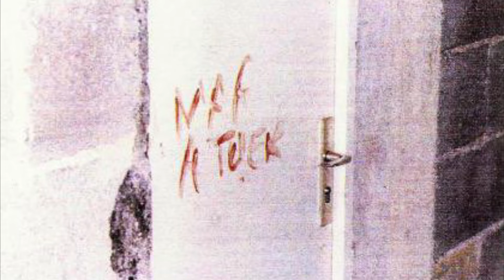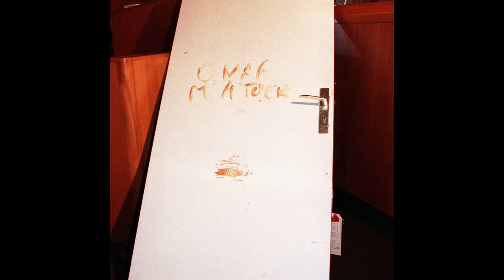The UNSOLVABLE murder of Ghislaine Marchal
Hi guys!

I'm finally here with the longest video on my channel (so far). I've been spending the last two weeks researching the very popular and controversial case of "Omar Raddad" or "Omar m'a tuer".
This is one of the first true crime cases I ever heard of and it has been on my mind ever since, so grab a coffee and a snack, and let's dive right in!

I just wanted to highlight that this french case is known as "Omar Raddad" but in reality it should be known as the murder of Ghislaine Marchal. If you research this case online please be careful, the pictures of the crime scene are very easy to find and some are quite graphic. I have included most of the non-graphic ones in this video.

TIMESTAMPS:
00:01:40 GHISLAINE MARCHAL
00:02:44 SUNDAY JUNE 23RD
00:04:59 MONDAY JUNE 24TH
00:11:56 CRIME SCENE DISCOVERY
00:14:44 OMAR RADDAD
00:17:06 THE ARREST
00:24:37 THE AUTOPSY
00:30:51 THE MOTIVE
00:33:54 LEADING UP TO TRIAL
00:38:10 THE TRIAL
01:28:00 THE SENTENCING
01:29:25 A SECOND CHANCE
01:43:19 MY THOUGHTS